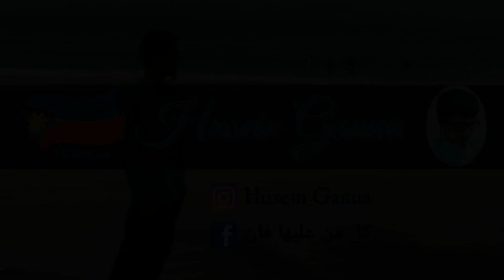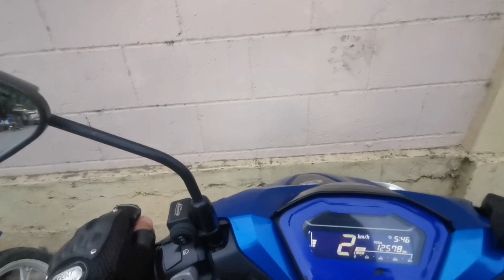Vlog 321: From Pettit Barracks to 3McQueen's-Pasonanca, Zamboanga City